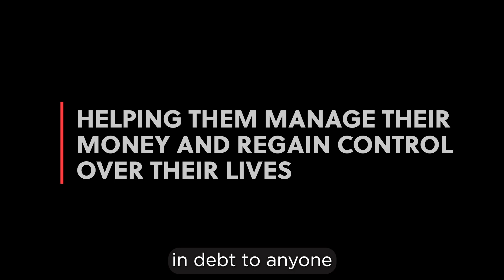Multiply - Kian's Story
Before meeting CJ, Kian was struggling with alcohol abuse, felt lonely and isolated and lacked direction in his life. His finances had become out of control and he needed help to make changes.

CJ works for York Based CIC Coterminous and is a keyworker on the Multiply programme. He has supported Kian to regain control of his life, gain his confidence back, control of his finances and gain employment!

Kian is now becoming the father he wants to be for his daughter and finally making himself proud.